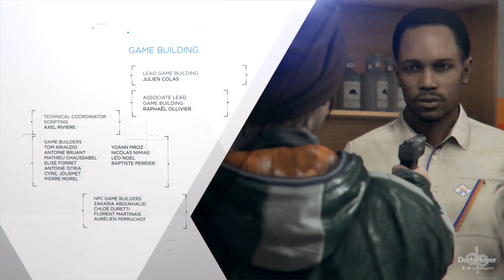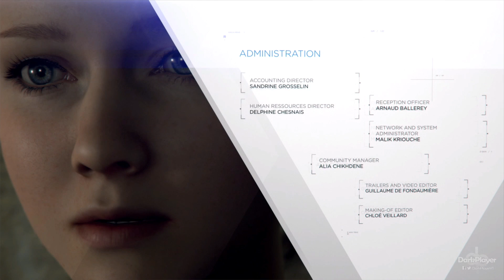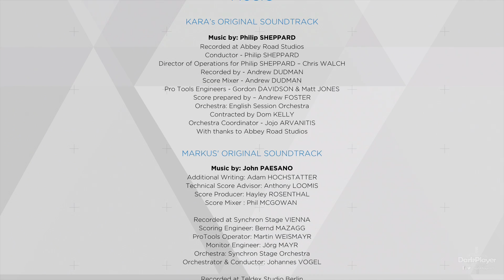DETROIT BECOME HUMAN - FINAL BUENO | Final Romance TODOS VIVOS (Markus, Connor, Kara) | Español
DETROIT BECOME HUMAN PS4 Español Gameplay Walkthrough Completo en Español 1080p

detroit become human walkthrough part 1 español

Desarrollador:
Quantic Dream
Editor:
Sony
Género:
Aventura, Aventura interactiva (Ciencia ficción, Cyberpunk, Distopía y Misterio)
Soporta:
PS4 Pro
Idioma:
Textos en español y voces en español
Lanzamiento:
25 de mayo de 2018 (Pegi: +18)
Descripción: Detroit: Become Human es un videojuego de los creadores de Heavy Rain y Beyond: Dos Almas. En el título de Quantic Dream y David Cage, exclusivo para PlayStation 4, el jugador controla a Connor y Kara para vivir una aventura de ciencia ficción en la que la tecnología y las elecciones son las protagonistas.

Detroit: Become Human sitúa al jugador en la ciudad de Detroit en el año 2038, un futuro distópico donde el tejido industrial ha tomado impulso gracias a la introducción de los androides. Los androides han comenzado a comportarse como si realmente estuvieran vivos, y en este momento como jugadores tomaremos el control de Kara, Connor y Markus, tres androides cuyas decisiones determinarán el destino tanto de los androides como el de la Humanidad.

El videojuego Detroit Become Human sigue el sello de identidad de Quantic Dream, donde el jugador tendrá que tomar decisiones que cambiarán el transcurso de la historia: decisiones morales y grandes dilemas y asumir las consecuencias, ya que en algunos casos esto puede significar vivir o morir.

La versión de PS4 Pro de Detroit Become Human PS4 Pro mejora iluminación y la resolución del juego hasta los 2160p, mientras que los menús se ven a 4K.

detroit become human ps4 español
detroit become human ps4 español gameplay